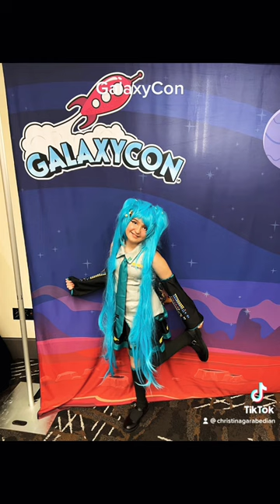You won’t believe what goes on at GalaxyCon!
An array of images and videos from GalaxyCon. It will be coming to Raleigh NC in July.